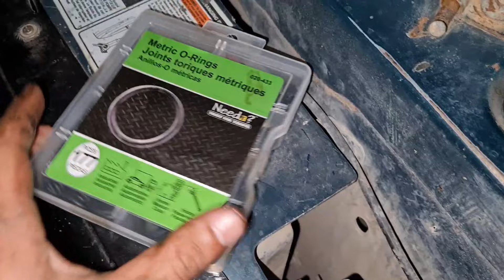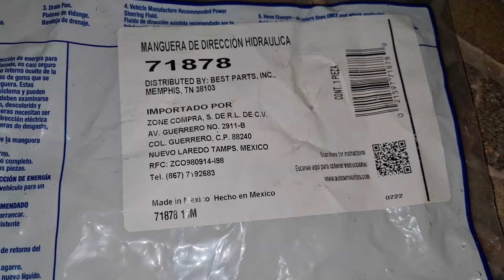CAMBIAR MANGUERA DE DIRECCIÓN HIDRAULICA FORD / RANGER / EPLORER